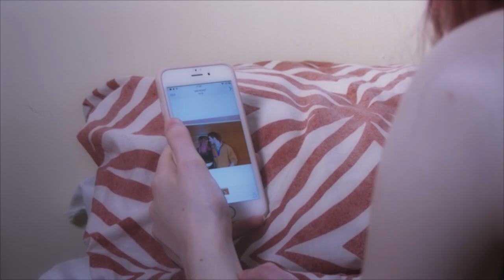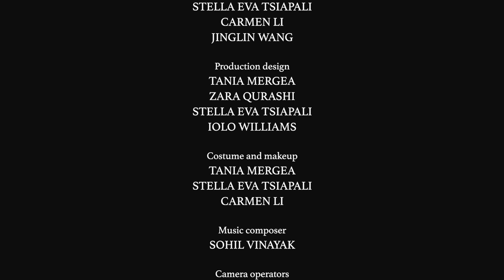LUFP Presents: Reflection (2019) | Short Film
Lilie's life takes a turn when she comes into possession of a silver-framed mirror, and her thirst for perfection turns into more than she can handle.

This film was created and produced as an LUFP project, and edited externally. This is an editor's cut of the film.

***Winner of LUFP 2019 Best Costume & Make-up***

DIRECTED by: Tania Mergea
PRODUCED by: Carmen Li and Odera Bob-Osamor
SCREENPLAY by: Peter Adach

EXECUTIVE PRODUCERS:
Laura Holsey
Sohil Vinayak
Eleanor Watkinson
Joel Amoah
Georgie Cubin
Carmen Li
Melina Katsoulakis
Stella Eva Tsiapali
Tania Mergea
Chris Wilson

DIRECTOR OF PHOTOGRAPHY: Stella Eva Tsiapali

CAST:
Lilie - Caitlin Crossley
Leland - Timothy Lloyd-Judson
Emma - Charlie Chuter
Josh - Jaime Lanhoso Mesquita

CREW:
Production manager: Julia Trawinska
Publicity managers: Tania Mergea, Stella Eva Tsiapali, Carmen Li, Jinglin Wang
Production design: Tania Mergea, Zara Qurashi, Stella Eva Tsiapali, Iolo Williams
Costume and makeup: Tania Mergea, Stella Eva Tsiapali, Carmen Li
Music composer: Sohil Vinayak
Camera operators: Stella Eva Tsiapali, Iro Vasileiou, Carolina Faisca, Dasha Zhexembayeva
Sound recordists: Carmen Li, Bikash Tiwary, Mercy Longe, Sohil Vinayak
Editors: Sohil Vinayak, Carmen Li, Tania Mergea, Peter Adach, George Glenny, Georgie Cubin, Tallulah Kerrigan, Nurin Sabrina
Visual Effects: Carmen Li, Sohil Vinayak
Colorist: Sohil Vinayak
Sound Design: Sohil Vinayak

Special Thanks: Lancastrian Antiques, Javi Socastro, Santiago Guillamon, Ronan Grant, James Almond, Orsola Tramacere, Jane Leggat, Javier Orella